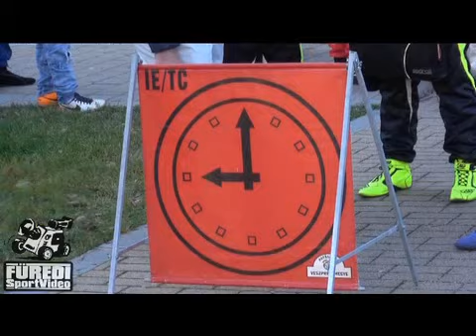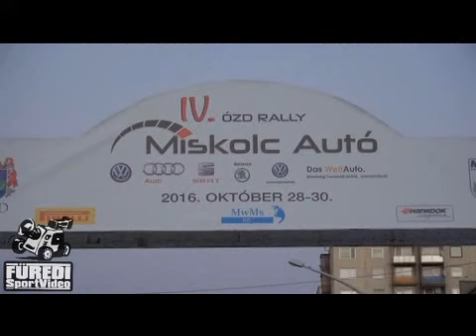IV. Ózd Rallye 2016 Ruszó Krisztián-Kopcsó Péter